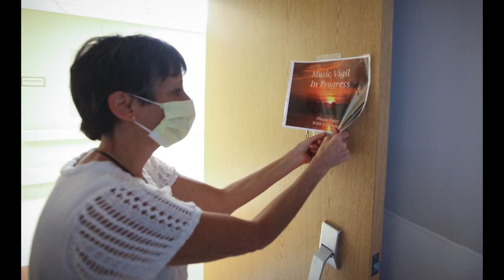Harp Therapy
Annie Burgard's job at Palmetto Health Richland is to play the harp at the bedside of those who are dying, gravely ill or disheartened. Her music is medicine for the soul.